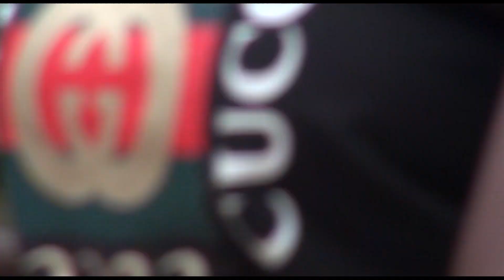CUCUMBER PRANK ON MARIED WOMAN AND BODABODA GUY.